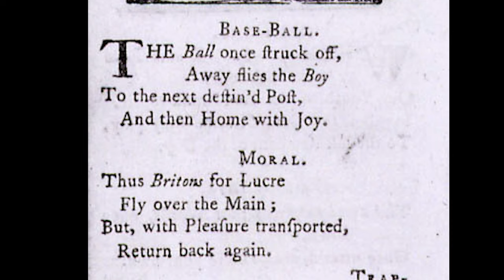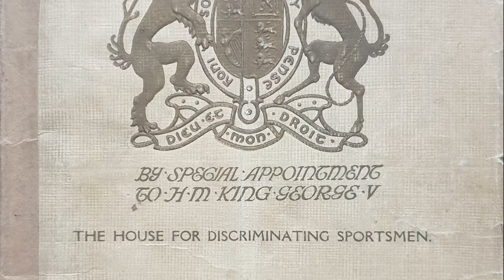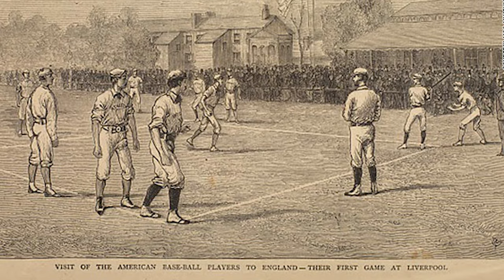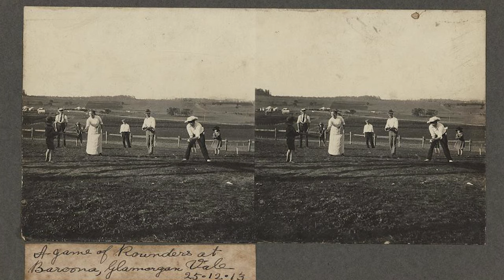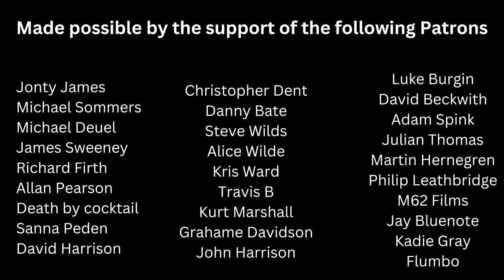When Britain Beat America at Baseball: The Forgotten British Baseball Boom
In the 1938 Amateur World Series, a British team beat an American team. But how did this happen? To find out, we need to uncover the wider story of the forgotten British baseball boom - and why the sport is more British than you may think.